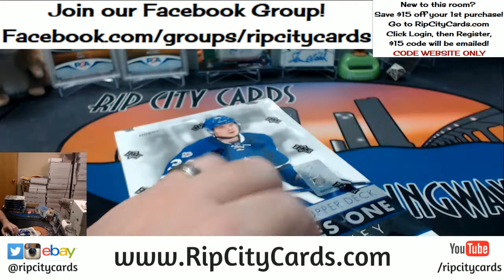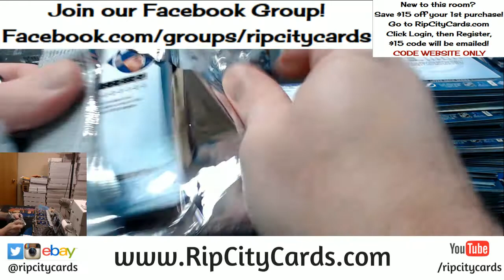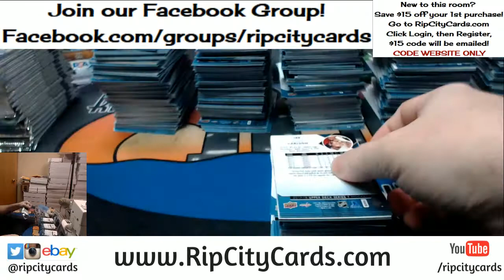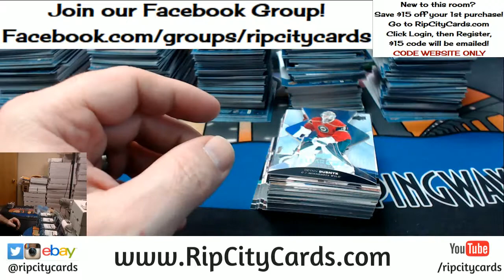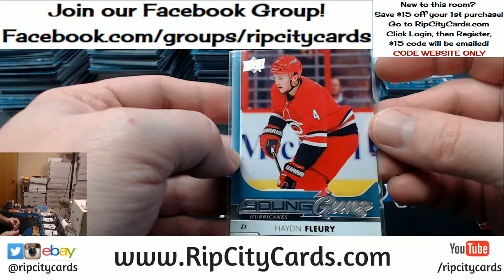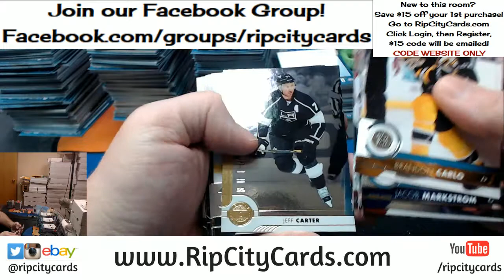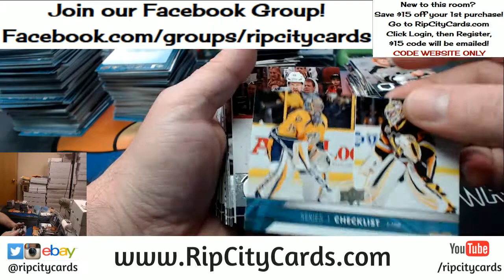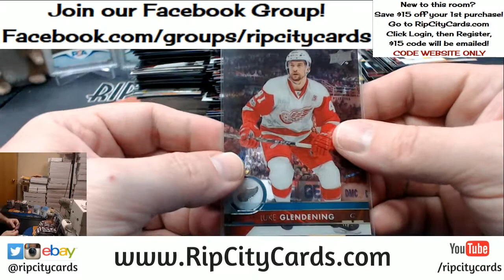2017 18 Series 1 Hockey Half Case #6 EBAY